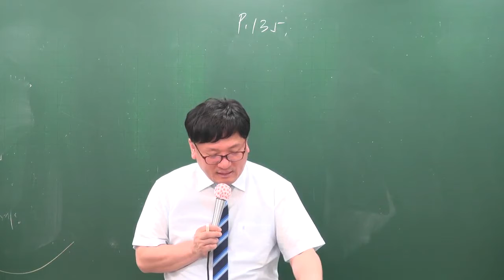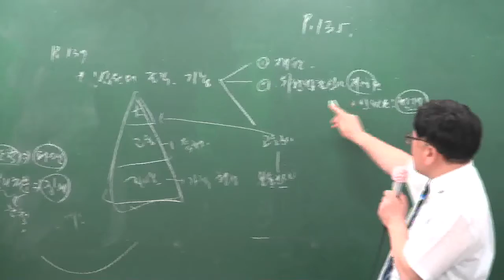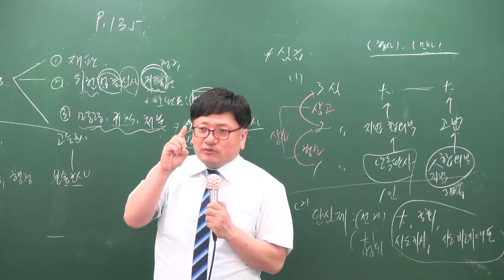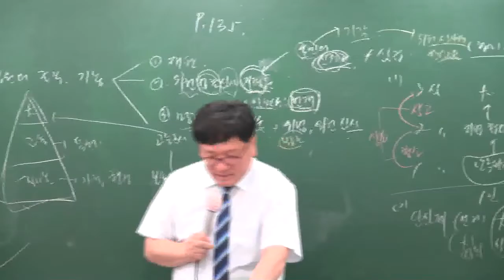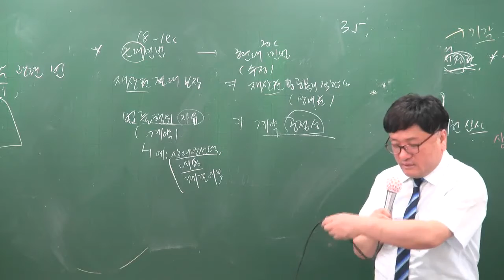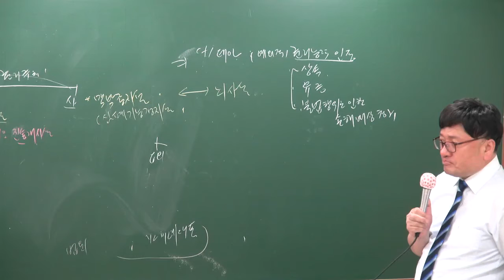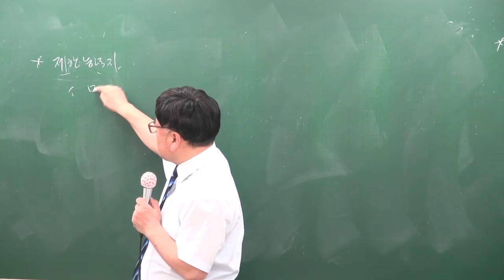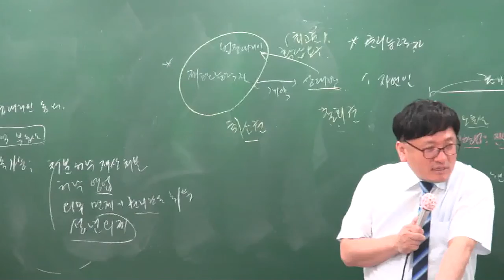[공전무] 2017년 시험대비 공무원 이론과정 사회 10강